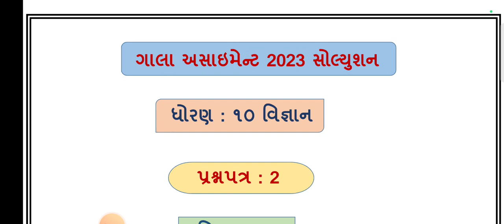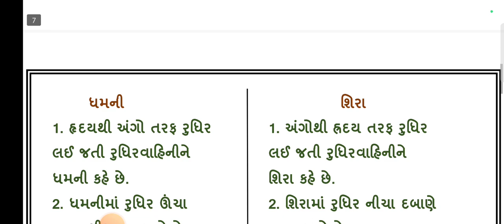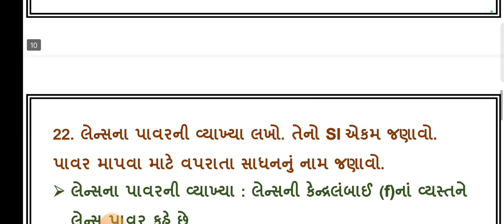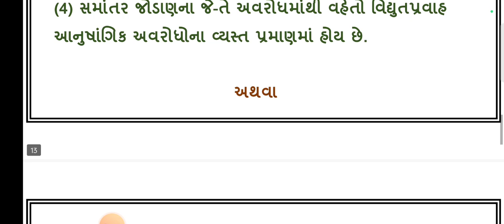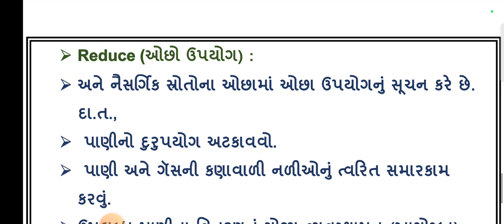Std 10 science Gala Assignment Paper 2 2023, Dhoran 10 vigyan gala assignment paper 2 2023,